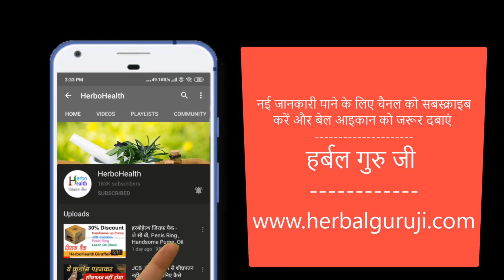JOSH PACK – स्पाइडर टाइमिंग कंडोम और मेगना इरेक्शन पेनिस रिंग – जबरदस्त ऑफर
दोस्तों demand  को ध्यान में रखते हुए और बढ़ती हुई लोकप्रियता के कारण हम आपके लिए दिन प्रतिदिन  नए नए कॉम्बो पैक लेकर आ रहे हैं जिनपर आपको भारी छूट मिल जाती है। जोश पैक भी भारी डिस्काउंट के साथ मिलता है जिसमे है स्पाइडर टाइमिंग कंडोम और तनाव बढ़ाने वाली खास पेनिस रिंग जिसका नाम है मेगना  पेनिस रिंग।